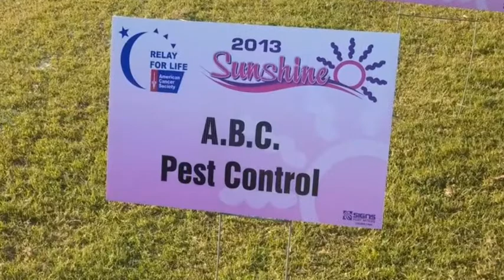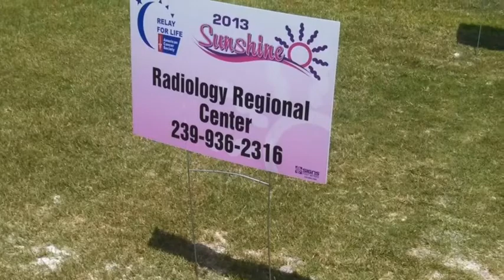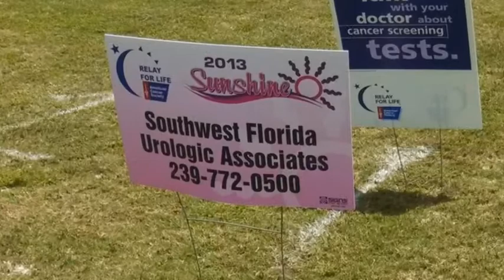My Project 1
2013 Cape Coral Relay for Life at Mariner High School.